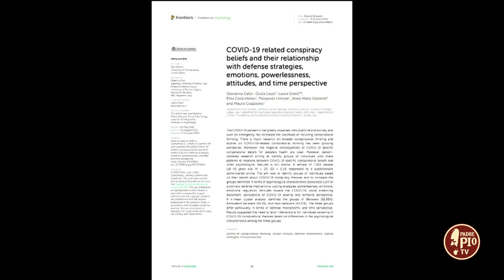Giovanna Celia, presidente società italiana psicoterapia integrata e strategica